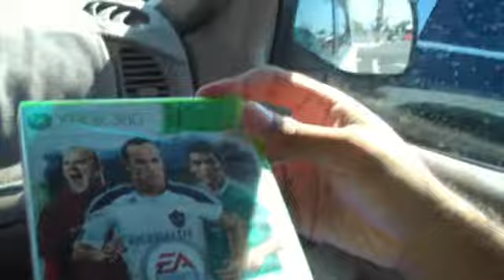JKtv Odd Combo (Day 253)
Josh out of class and going to have lunch with a friend. Josh at lunch with Fefe at the Press Enterprise. Josh takes Kelvin to get Fifa 12 and attempt to go to a Halloween store lol. Kelvin has a sour cream and ketchup on his burger. Then a random cricket at work.

Comment and sunscribe to enter